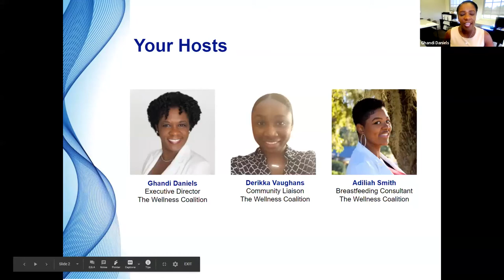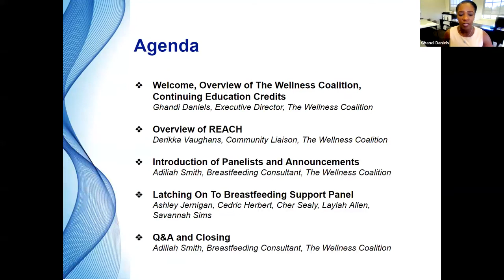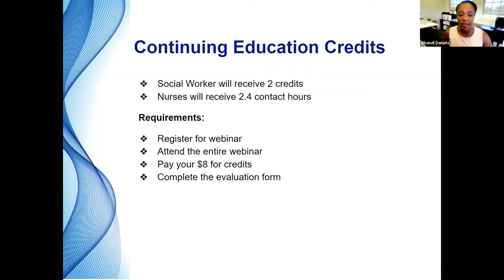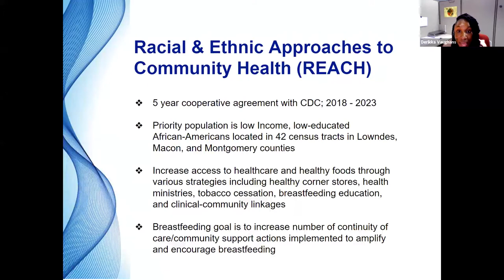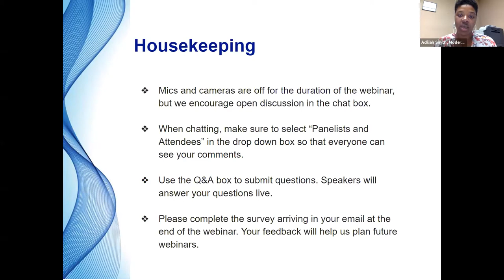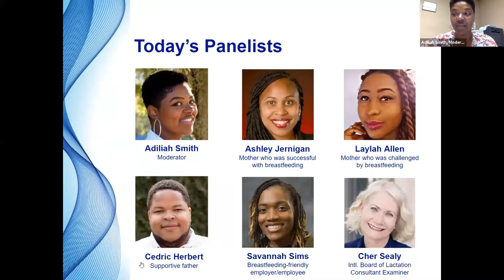Latching On To Breastfeeding Support | Webinar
This prerecorded webinar is for any member of the public who wants to learn more about breastfeeding, its health benefits, and overcoming obstacles.

Learning Objectives:
1.) Discuss how support or lack thereof can impact breastfeeding initiation and continuity
2.) Identify policies that inspire and sustain a supportive work environment for breastfeeding employees
3.) List three (3) ways a father can demonstrate support for breastfeeding
4. )Differentiate between the roles of Labor & Delivery, Postpartum, and Lactation Nurses in assisting and supporting a new breastfeeding mom and baby

Featuring a panel discussion and Q&A with:
---Ashley Jernigan - Successful/long term breastfeeding mom
---Cedric Herbert - A supportive father
---Laylah Allen - A mom who attempted breastfeeding
---Cher Sealy - Health professional and International Board of Lactation Consultant Examiner